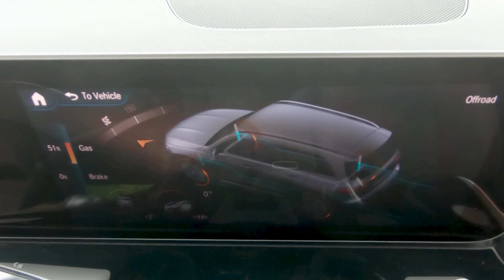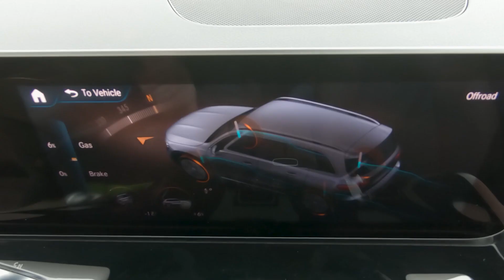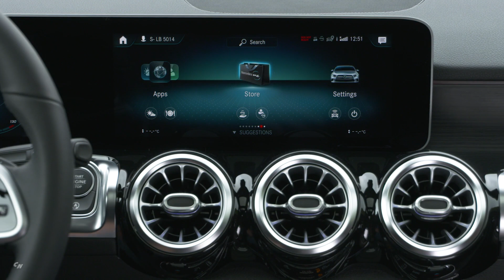2020 Mercedes-Benz GLB 200 d 4MATIC Off-Road Drive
The powerful proportions of the GLB underscore the design with its off-road orientation: the surfaces of the forms are emphasised, and reduced lines and precise seams are major features. The upright front section with its striking headlamps is clear evidence of off-road genes, as are the short overhangs at the front and rear.